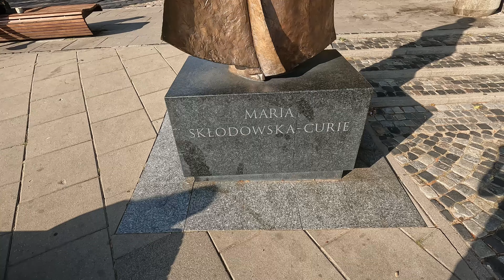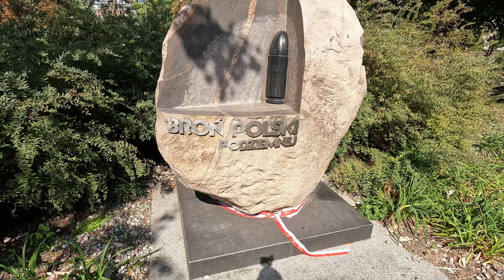DESCUBRE VARSOVIA en 1 Día ¡Te Sorprenderá! | VIAJE A POLONIA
¿Estás planeando visitar Varsovia o te gustaría conocer más sobre esta increíble ciudad? En este video vlog de viaje te llevo conmigo a recorrer Varsovia, la capital de Polonia, en un tour de un día completo. Visitamos sus monumentos más icónicos como el Castillo Real, la Plaza del Mercado, el Parque Łazienki y mucho más. También exploramos rincones menos conocidos que te dejarán con la boca abierta y te cuento curiosidades que te harán ver la ciudad con otros ojos. ¡Es una ciudad que te encantará y querrás visitar.

¿Qué ver en Varsovia en un día? Desde la impactante historia de la Segunda Guerra Mundial hasta su vibrante vida moderna, Varsovia es una ciudad que combina lo mejor del pasado y el presente. ¡Acompáñame en esta aventura y descubre por qué recomiendo 100% visitar Varsovia!

Si te gustó el video, dale un like y déjame un comentario con tus impresiones o preguntas. ¡Gracias!